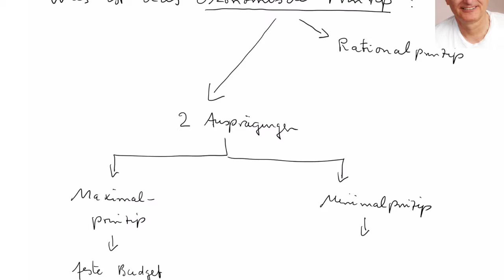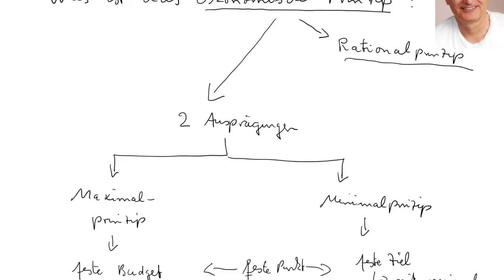Was ist das ökonomische Prinzip?